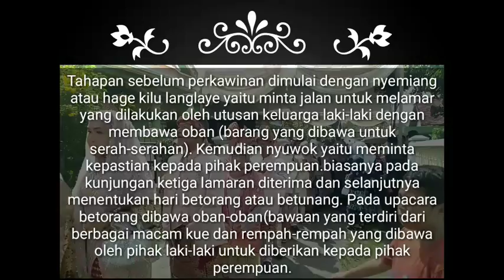Tahapan Perkawinan Kayuagung Maju dan Bengiyan